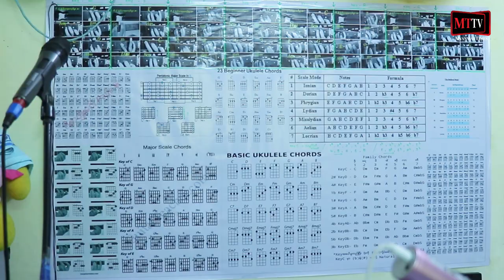တူရိယာရွစ္မ်ိဳးတီးတတ္တဲ့ (၁၂)အရြယ္ကေလး။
ရန္ကုန္ ၊ ဧျပီ - ၂၃၊ ၂၀၁၉

အသက္ (၆)ႏွစ္အရြယ္တည္းက Guitar ကို လက္ခတ္တီးသင္ေပးခဲ့တဲ့ ဖခင္ ျဖစ္သူ (Guitar & Keyboard သင္တန္းေက်ာင္း) ေၾကာင့္  ေမာင္သက္ပုိင္မွဴးဟာ အခုဆုိရင္ Guitar ၊ Keyboard ၊ Drum ၊ Violin အစရွိ္တဲ့ တူရိယာရွစ္မ်ိဳးကို တီးခတ္ႏိုင္ေနပါျပီ။
Facebook ေပၚမွာ cover songs ေတြဆုိျပရင္း နာမည္ၾကီးလာသူျဖစ္ျပီး  ပညာေရးမွာလည္းထူးခၽြန္သူတစ္ေယာက္ျဖစ္တဲ့ ေမာင္သက္ပိုင္မွဴးအေၾကာင္းကို Myanmar Times (MTTV) ကေန ရိုက္ကူးတင္ဆက္ထားပါတယ္။

သတင္းႏွင့္ရုိက္ကူး - ဆုပန္ႏုိင္
တည္းျဖတ္ - ဆုပန္ႏုိင္